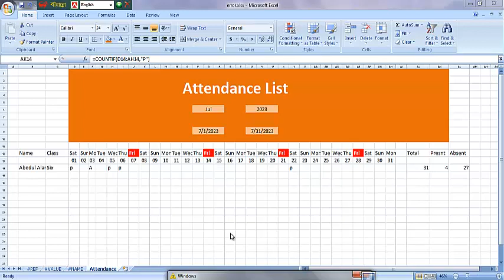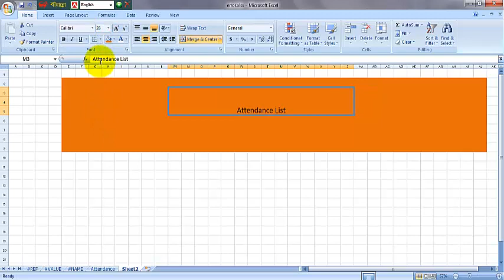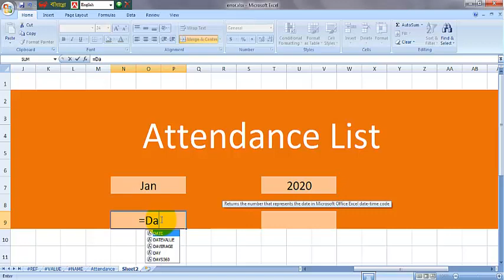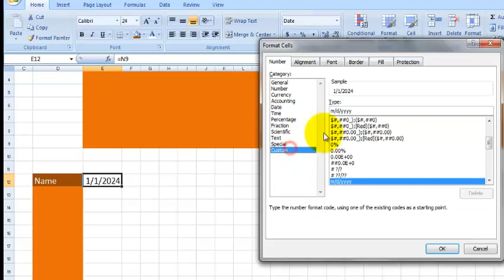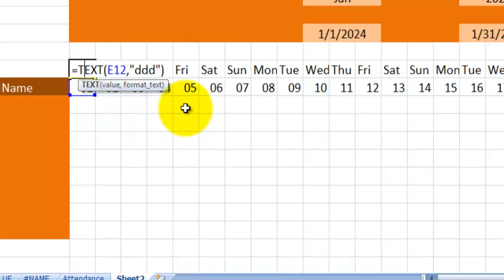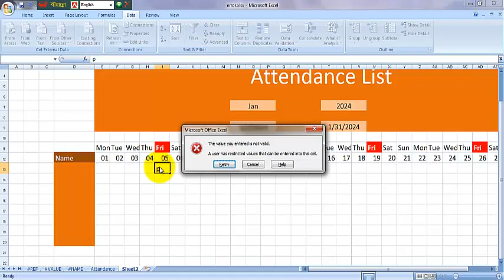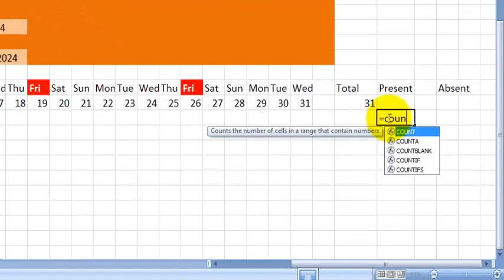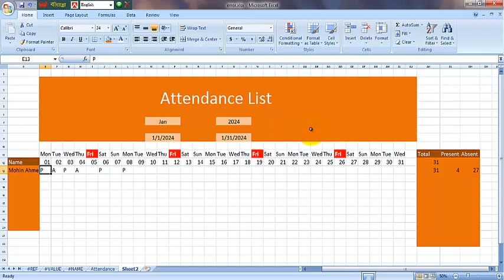Attendance Sheet in excel, Employee Attendance Sheet in Excel,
How to create Attendance Sheet in excel for employee list.